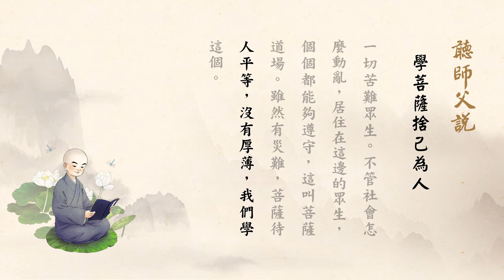2020年3月24日 淨空老法師 - 學菩薩捨己為人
淨空老法師 - 聽師父說 (學菩薩捨己為人)

　　我們要懂得菩薩的用意，在缺乏飲食的時候，菩薩出來做榜樣給大家看。這個榜樣捨己濟人，能夠犧牲自己，歡歡喜喜捨己為人。縱然在這種不幸的環境出現於世，佛菩薩還是笑咪咪的，把自己這一份節省下來給苦難的眾生，讓我們要學習這個精神，用意在這裡。

　　我們要學佛。不學佛的人他在爭，在爭取；有慈悲心的人捨己為人，讓別人先取，我最後取。只有佛菩薩示現捨己供給別人，這是佛菩薩。我們想想，還是學做菩薩的好。捨、施，時間都是短促的，做得乾淨、做得徹底，就是學佛菩薩。做得徹底、做得乾淨，愛人愛到底，幫助人也幫助到底，我有多少布施多少，自己不需要留給自己，留給別人。留給自己，善人，我一份你也一份；自己一份都不要了，供養給一切大眾，菩薩。佛菩薩做榜樣示現給我們看。

　　這比勸人還要高一級，這是佛菩薩，沒有終止的，遇到了，這就是標準，自然的奉獻，像母親帶孩子，沒有思考的、沒有顧慮的，做出榜樣來給一切苦難眾生。不管社會怎麼動亂，居住在這邊的眾生，個個都能夠遵守，這叫菩薩道場。雖然有災難，菩薩待人平等，沒有厚薄，我們學這個。